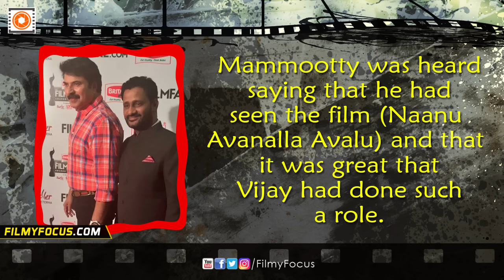Mammootty Did It For Sanchari Vijay! - Filmyfocus.com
The last award recipient for the evening at the 63rd Britannia Filmfare Awards South, Mammootty, was making his way out of the venue when he spotted Kannada actor Sanchari Vijay and broke through his security barrier to congratulate him on his National Award win.